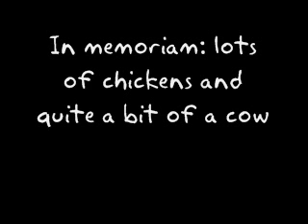Festival of Meat and Drunken Tomfoolery- Wimoweh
Singing Wimoweh at the Festival!